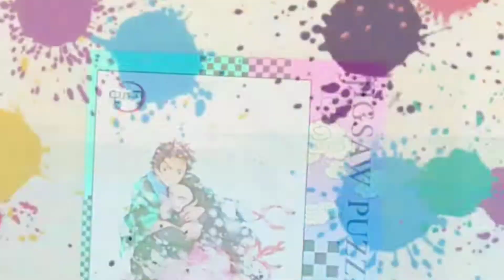【炭治郎と禰豆子(鬼滅の刃)】ジグソーバズル組んでみたVol.23（300ピース）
「炭治郎と禰豆子①(鬼滅の刃)」（エンスカイ）のジグソーパスルを組んでみました。（完成までの所要時間：1時間53分15秒）

白背景きつかった～

作業スペースの都合上、500ピース以下の作品が中心になりますが、組んでみて欲しいジグソーパズルがありましたらコメント欄やSNSにてご連絡ください。